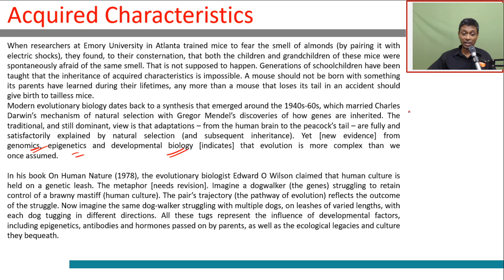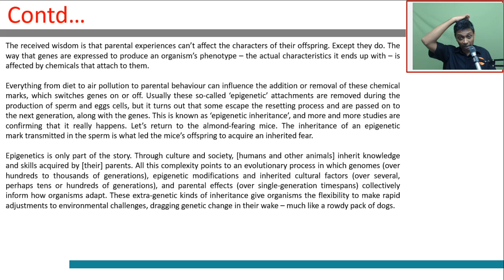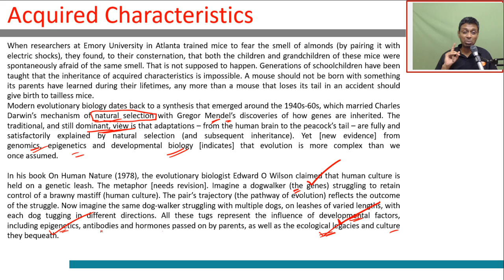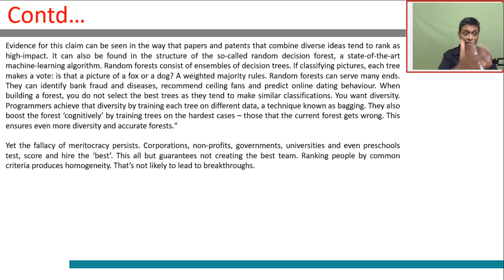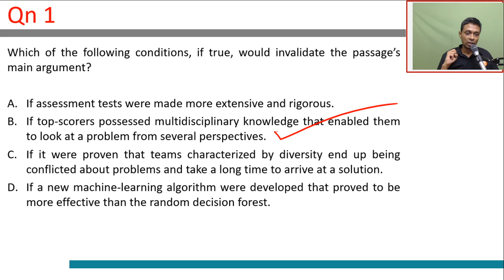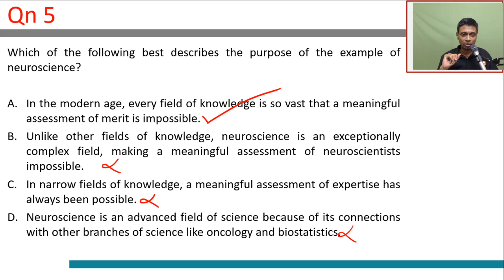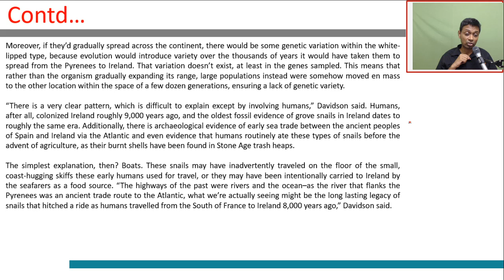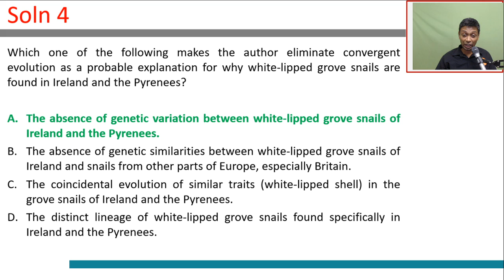Solving CAT 2018 RC Passages with Rajesh Balasubramanian, 4 time CAT 100%iler | VARC CAT 2020 | 2IIM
Passage 1 - Acquired Characteristics​.

Passage 2: Meritocracy.
Passage 3: White- lipped grove snails​.